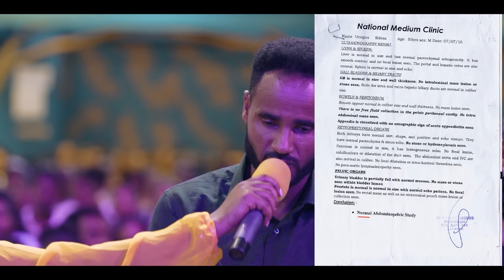Miilla Hiidhame | Namni Hundinuu ilaaluu kan qabu Dhugaa Baatii Ajaa'ibsiisa | ‪@araratvworldwide‬